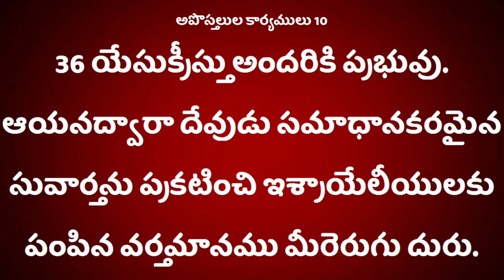100 Deevena Sandesalu \\ Pastor Raj Shekar Garu